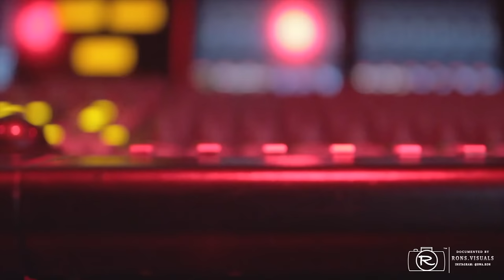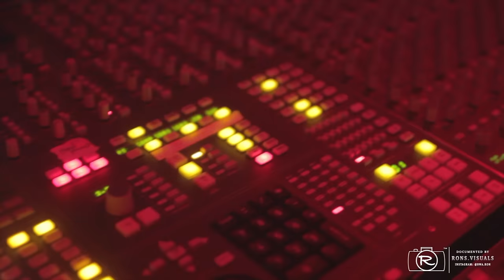OG Boobie Black - Murder Game ft. Kevin Gates (In Studio Performance) Shot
Download Luca Brasi 2: A Gangsta Grillz Special Edition

Shot By @BWA.Ron